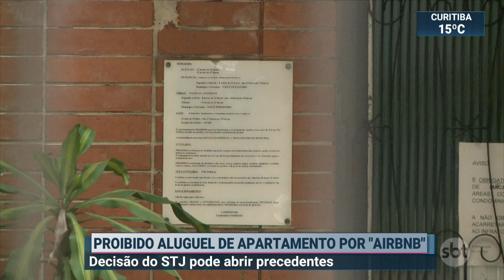Justiça autoriza prédio a proibir moradora de alugar apartamento no "Airbnb" | SBT Brasil (20/04/21)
O STJ decidiu nesta terça-feira que um condomínio do Rio Grande do Sul pode proibir uma moradora de alugar apartamentos pelo aplicativo "Airbnb". Ela estaria transformando o imóvel em hostel contra as regras do prédio e do aplicativo.